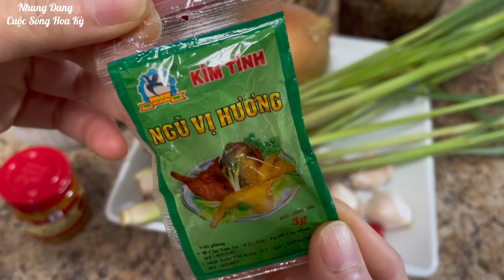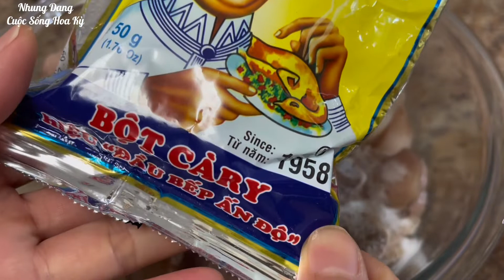ND #287|| Chỉ Cần Thêm Nguyên Liệu Này Món Chân Giò Heo Giả Cầy Thơm Ngon _ Braised Pig Trotter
Đây là món khoanh giò heo giả cầy được làm theo sự hiểu biết của Nhung và cũng giới hạn nguyên liệu.Nếu có bếp gas hay bếp củi thui phần da heo trước khi sơ chế nấu sẽ giống món giả cầy hơn. Rau tạo mùi có thể cho ít rau ngò ôm cắt khúc sẽ chuẩn hương vị giả cầy. Cô Bác Anh Chị Em xem video vui lòng cho Nhung xin chút ý kiến đóng góp để Nhung có thêm kinh nghiệm và chia sẽ nhiều món ngon hơn cho gia đình mình cùng thưởng thức nhé.

2kg khoanh giò heo/ 2kg ham hock pig
2 mc đường/ 2 tbsp sugar
2 mcf muối/ 2 tsp salt
1,2 mcf bột ngọt/ 1,2 tsp MSG
1 mc dầu hào/ 1 tsbp oysters sauce
1 mc nước mắm/ 1 tbsp fish sauce
2 mc bột cà ri/ 2 tbsp carry powder
1,2 mcf ngũ vị hương/ 1,2 tsp five spice powder
3 mc tương hột/ 3 tbsp soybean paste
Tỏi/ Garlic
Hành tây/ Onion
Sả/ Limongrass
Ớt/ Chili pepper
Hành hương/ Pilgrimage
Đậu phộng/ Peanut

00:00 Mở đầu giới thiệu món ăn
00:38 Cách chọn khoanh giò
00:55 Sơ chế khoanh giò
01:03 Giới thiệu nguyên liệu
01:25 Ướp gia vị vào thịt
03:05 Sơ chế nguyên liệu còn lại
04:52 Bắt đầu ram thịt và nấu
08:30 Hoàn thành món ăn

Nhung cảm ơn tất cả Cô Bác Anh Chị Em và Các Bạn đã xem video.
@Copyright/Tất cả hình ảnh và nội dung trong video này thuộc quyền sở hữu của kênh Nhung Dang & Family Cuộc Sống Hoa Kỳ